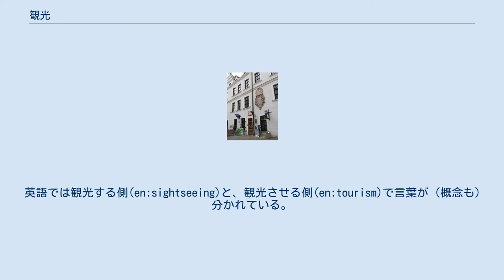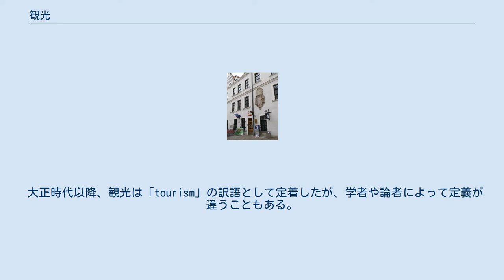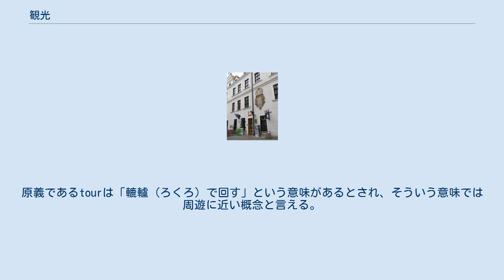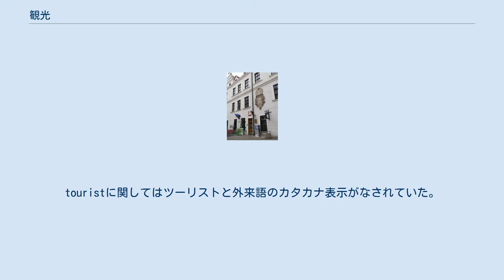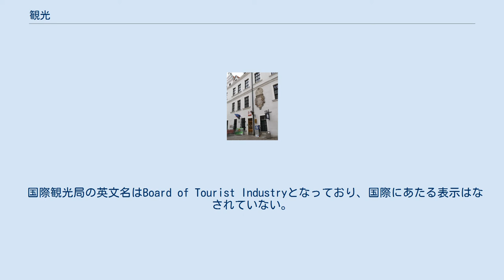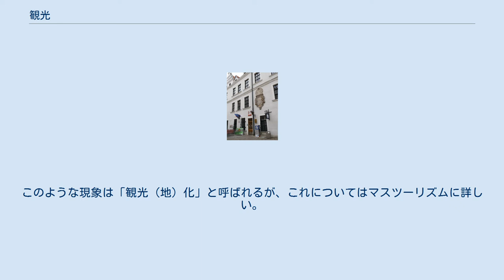観光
観光（かんこう）とは、一般には、楽しみを目的とする旅行のことを指す。
 英語では観光する側(en:sightseeing)と、観光させる側(en:tourism)で言葉が（概念も）分かれている。
 これには、後述される宗教行為の対象者（大衆：観光客）と行為者（仕掛け人：観光業者）の立場が現れているとも見られる。
 なお狭義には、観光事業を指すこともある。
 人類最古の観光の形態は聖地への巡礼の旅であったと考えられている。
 例えばスペインでは世界各国からサンティアゴ・デ・コンポステーラへの巡礼者を1000年以上にわたって受け入れてきた歴史がある。
 日本でも古代から神社仏閣への参詣が行われていた。
社会が安定した江戸時代中期以降、伊勢神宮などに参るついでに、名所巡りや飲食を楽しむ旅が庶民にも広がった。
これらは「旅」「行旅」「遊山」などと呼ばれた。
寺社や景勝地を紹介した各地の名所図会や、『東海道中膝栗毛』のような旅行文学も刊行された。
 「観光」の語源は古代中国『易経』にある「観国之光，利用賓于王（国の光を観る、用て王に賓たるに利し）」との一節による。
この句を略した「観光」の日本での早い時期の用例としては、幕末にオランダから江戸幕府に贈られた軍艦「観光丸」のほか、明治時代初めの米欧使節団を率いた岩倉具視が、報告書である『米欧回覧実記』冒頭に「観」「光」と揮毫した。
後者は「外国をよく観察して、日本に役立てる」という意味だったと思われるが、岩倉自身も東京奠都で衰退した京都経済を再生するため、外国人らによる京都観光を政府に献策している。
 鉄道敷設など近代化に伴い日本人の国内旅行も更に盛んとなり、明治時代後半には遊覧旅行の意味で「観光」が使われるようになった。
 大正時代以降、観光は「tourism」の訳語として定着したが、学者や論者によって定義が違うこともある。
例えば、国土交通省『観光白書』では「宿泊旅行」を「観光」「兼観光」「家事、帰省」「業務」「その他」に分けている。
この解釈によると家事、帰省、業務、その他を除いた旅行が「観光」である。
 日本政府は昭和5年（1930年）、濱口内閣の時に鉄道省の外局として国際観光局を創設した。
岸衛（戦後に静岡県熱海市長を務め、『観光立国』を刊行）が進し、名称は江木翼鉄道大臣の意見によったと言われている。
博識であった江木が『易経』を引用した。
この時期には、「大変珍しいもの」という程度で用いられていたといった見方もあるが、国際観光局に先立ち1912年にはジャパン・ツーリスト・ビューロー（後の日本交通公社）が設立されている。
その出版物TOURIST（1918年3月号）では、アイヌ文化を詳しく伝えて、国の光＝文化の概念の普及に努めている。
 概括的に言えば、観光は明治時代からある単語ではあるが、きわめて限定的にしか用いられず、むしろ今日で言う外国人観光客誘致、インバウンド誘致といった意味合いが込められていく。
ツーリズムの訳語として充てられたのも、そうした時代背景がある。
 国内観光には「遊山」「遊覧」「漫遊」「行楽」などの用語が用いられ、今日の意味合いで、つまり、国内旅行の意味も含めていうところの「観光」が定着したのは1960年代以降とする主張もある。
ただ実際は、昭和初期から国内の旅行に関しても「観光」という言葉が広く使用されていた。
たとえば1936年に国際観光局が発行した「観光祭記念　観光事業の栞」には「日本国中の年も村落も、それぞれその土地を美しく立派にし、観光客の誘致を図ること、之は日本国内の問題ですから国内観光事業と呼ぶことができます」と記されている。
 近年、再び國の光を観るという「易経」の解釈が引用されることが多くなってきた。
原義を厳密に解釈すると、文字通り「見物」「物見」であろうが、「光」という比喩的表現で対象が幅広く多様な解釈が可能な事も一因であろう。
 庶民に観光と言うものが流行り出した当初は、観光に行くという事自体に価値があり、場所や何をするのかということは重点に置かれなかった。
しかし、次第に観光に行くということ自体は当たり前となり、何処に行くのかということがステータスとなった。
観光地を大きい見出しにしたパンフレット等が流行り出したのもこの時期のことである。
しかし、その時代も長くは続かず、たいていの観光地には行ったことがある人が増え、何処に行ったということが自慢になる時代は終わりを告げた。
 この頃から観光はステータスではなくなり、純粋な楽しみとしての観光が広まることになる。
具体的...